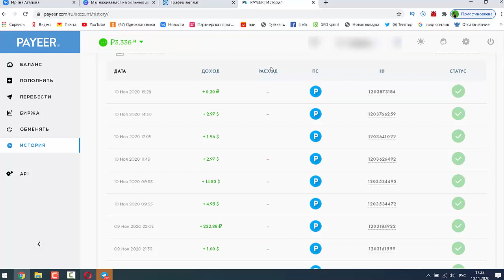Как получить деньги в свой карман в интернете